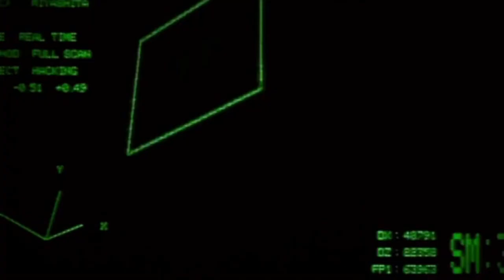DJ Logic - Mnemonics & Interlude 1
Suppose while walking alone in a day-lit park, you encountered something like the image above — except that it was rapidly and liquidly morphing into new simple and complex shapes as it moved about on the ground. Presume that its colors are not as shown, but are complex patterns that reflect the colors of objects in its near environment. Imagine that the speed of its changing shape is fast, but not so fast as to be a blur, and it is emitting strange vibrational musical sounds, which modulate in synchrony with its articulate extrusions.

How would you decide what class of phenomenon you were experiencing?

"All knowledge is but remembrance."